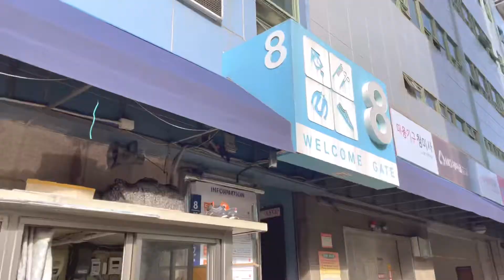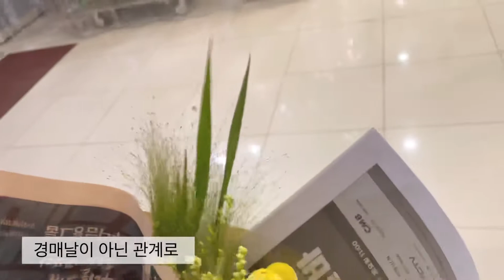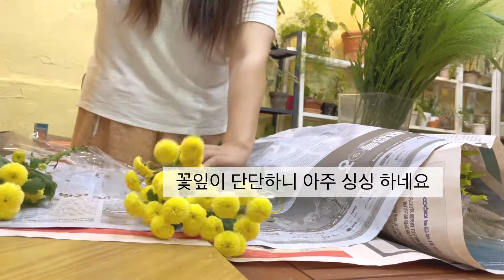Korea flower shop 📸행사 촬영용 상차림👶🏻👴준비 그리고..오늘하루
팬데믹 이후로
많이 간소해진
가족 행사
하지만
안하고 넘기시엔
우린 서로가 너무 소중하잖아요
많은사람 초대하진 못해두
사진은 남겨야죠~^^
꽃그랑 스타일로
준비중 입니다.
하나씩
만들어가는 모습
보여 드릴게요^^